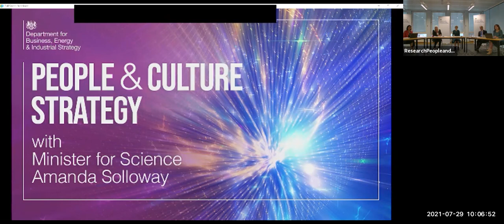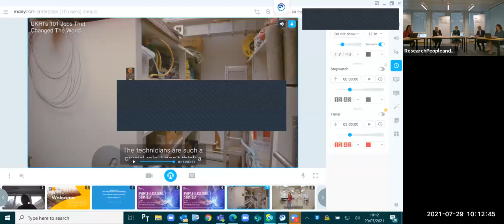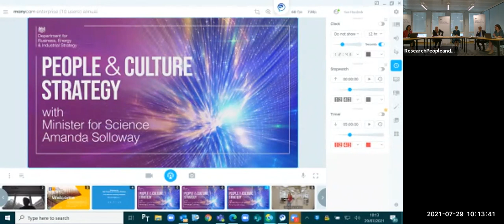R&D People and Culture Strategy Launch Event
A recording of the R&D People and Culture Launch Event held on 29 July 2021. The R&D and People & Culture Strategy was published on 22 July 2021, delivering on a key commitment from the R&D Roadmap published in July 2020. The Strategy commits to working with partners across UK R&D to ensure a more inclusive, dynamic, productive and sustainable sector, in which a diversity of people and ideas can thrive.

Hosted by: Amanda Solloway MP (Minister for Science, Research and Innovation)

Chaired by: Dr Hayaatun Sillem CBE (Chief Executive of the Royal Academy of Engineering)

Special guests: Professor Dame Ottoline Leyser (CEO, UKRI), Hetan Shah (Chief Executive, British Academy), Warren East CBE (CEO, Rolls-Royce) and Kelly Vere MBE (Technical Skills Development Manager, University of Nottingham).